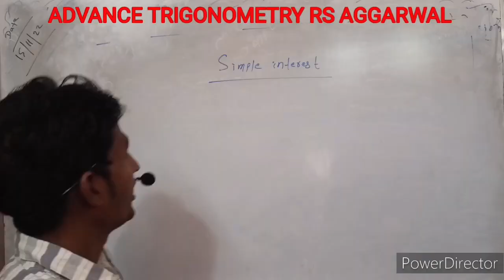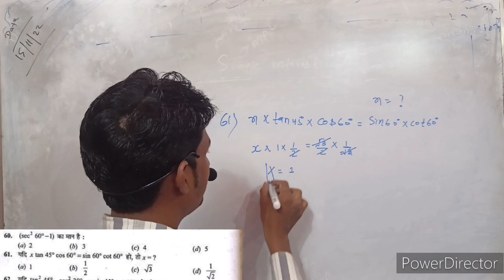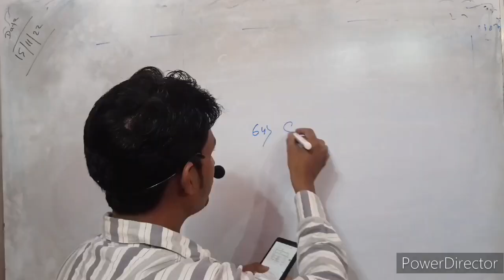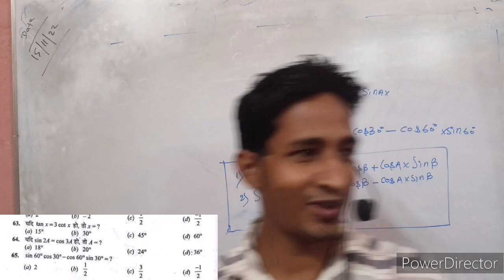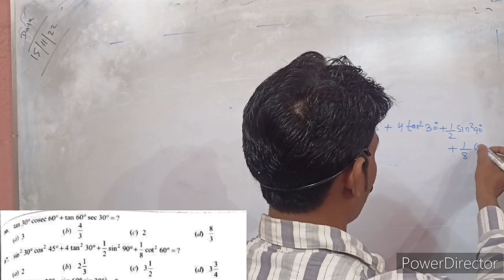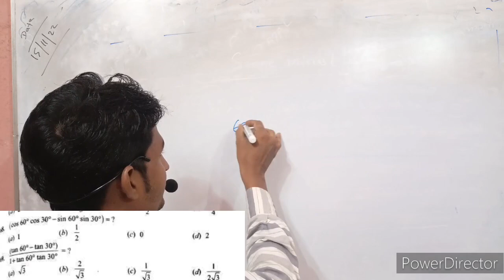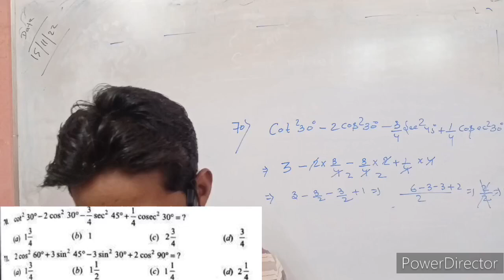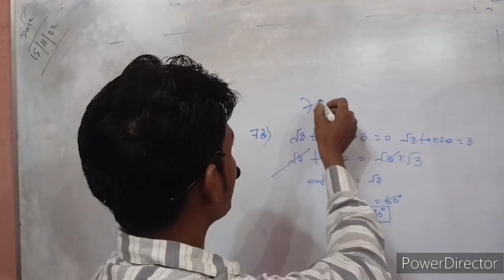ADVANCE TRIGONOMETRY BY ER DIPAK SIR FOR SSC CGL l SSC CGL l SSC DRDO l RAILWAY l FOR ALL GOVERN l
ADVANCE TRIGONOMETRY BY ER DIPAK SIR FOR SSC CGL l SSC CGL l SSC DRDO l RAILWAY l  FOR ALL GOVERN

इस वीडियो में मैंने  advance trigonometry आर एस अग्रवाल के किताब से हल कराया हु जो कि सारे government परीक्षा के लिए important है l

preparation of government exam

l